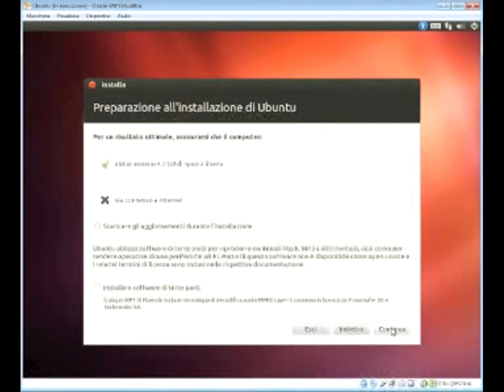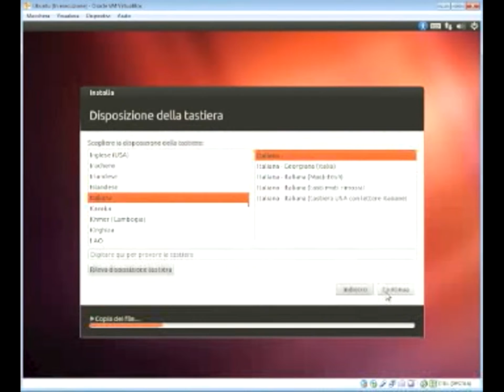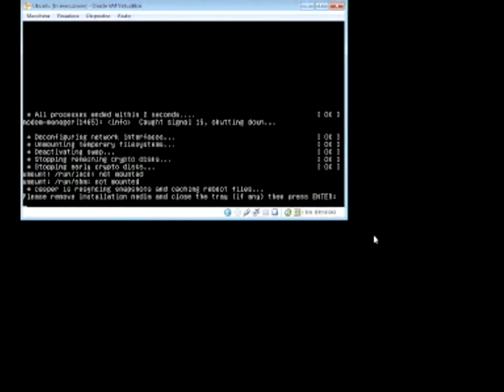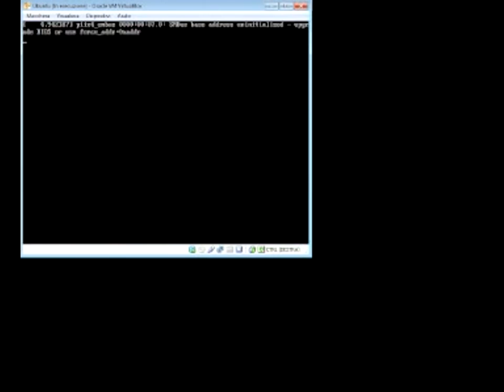installazione ubuntu 12.04 VB